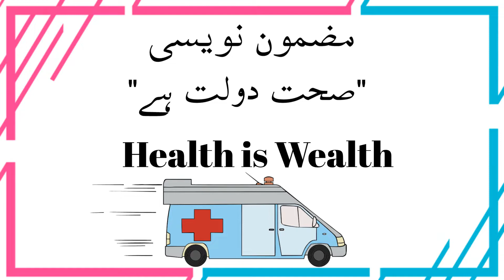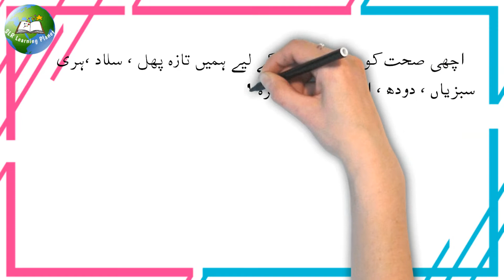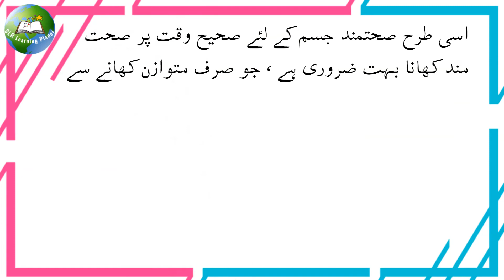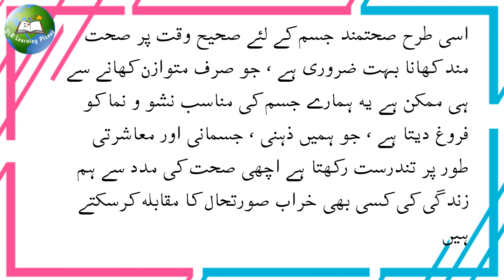Urdu essay Health is Wealth | tandrusti hazar naimat hai essay in urdu | تندرستی ہزار نعمت ہے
In this video you can find, Health is Wealth Essay Writing in urdu